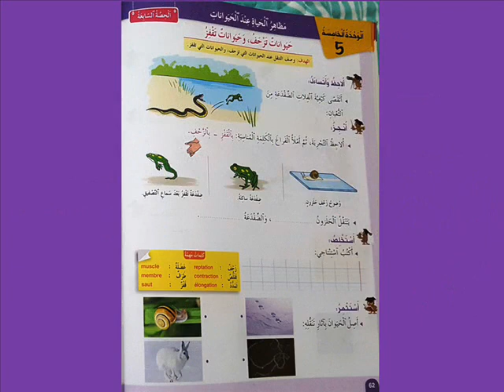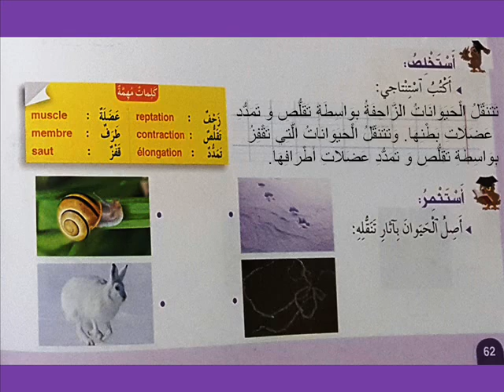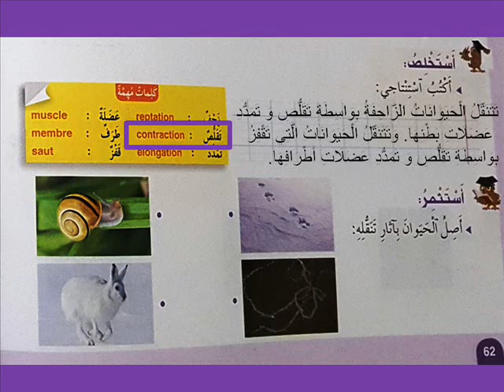الحصة 7 من الوحدة 5 في مادة النشاط العلمي للسنة الثانية من التعليم الإبتدائي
الواضح في النشاط العلمي السنة الثانية إبتدائي
الحصة  7 من الوحدة 5 : حيوانات تزحف و حيوانات تقفز